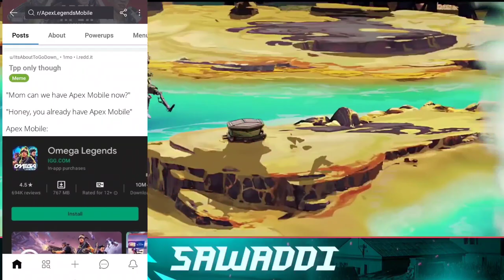Apex Legends Mobile India | Open Beta 😑 , Trailer🔥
vaient - 6/128 gb